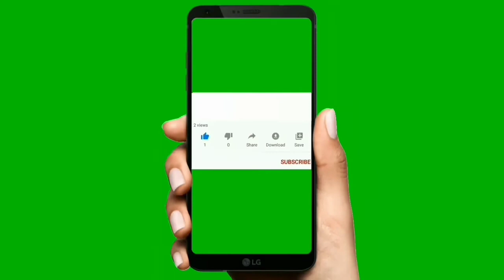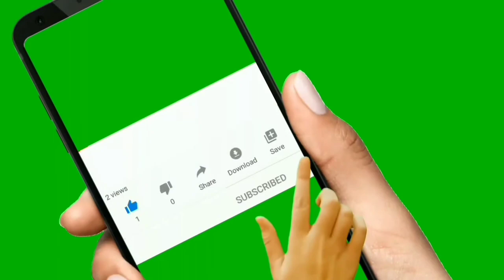Bhargavi Biography In Telugu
Bhargavi Real Life Story In Telugu

Hii Friends I explained About Bhargavi Biography

Bhargavi Date of birth

Bhargavi age

Bhargavi Family